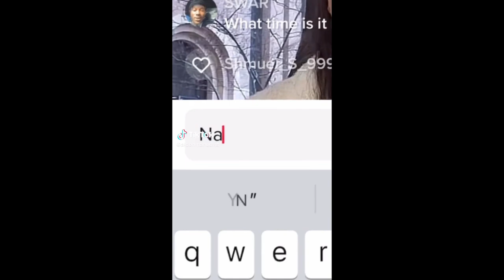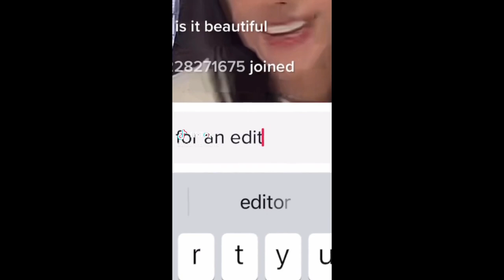Me prestan una YAMAHA MT 09 y la CH0CO!!! | Gta Motovlog #169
✅ÁREA DE DESCARGA✅
✅COMO INSTALAR LOS MODS?✅
▶ Si te gusto el vídeo de hoy puedes:
●Darle Like.
●Dejar algo positivo en los comentarios.
●No olvides que me puedes pedir la moto que quieras en los comentario
●Si quieres ser saludado en el próximo vídeo, pídelo en los comentarios!!!